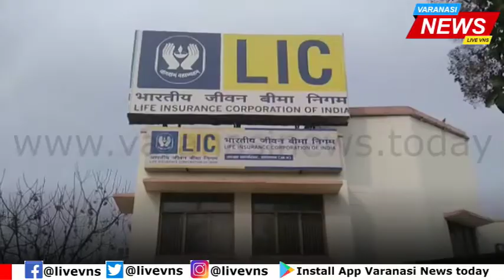सारनाथ में गेट हड़ताल पर रहे एलआईसी एजेंट